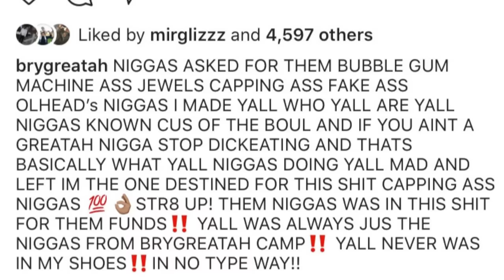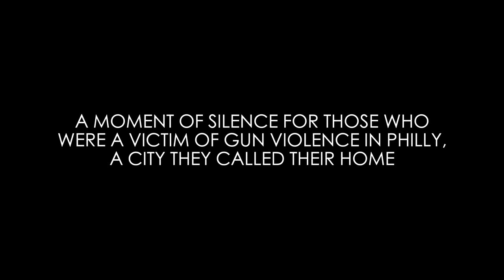BRYGREATAH - VENT (OFFICAL VIDEO)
17 Year Old Rapper From Philly GreatahBoyProductions                                              Directed By: Prestigeknows                                                       Prod By: Drellonthetrack